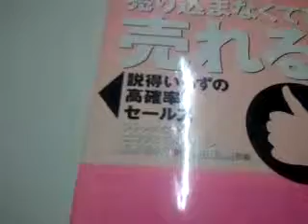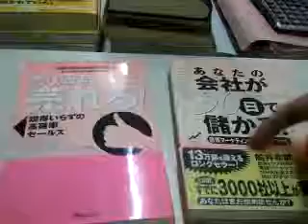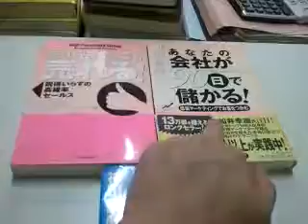売り込まなくても売れる！